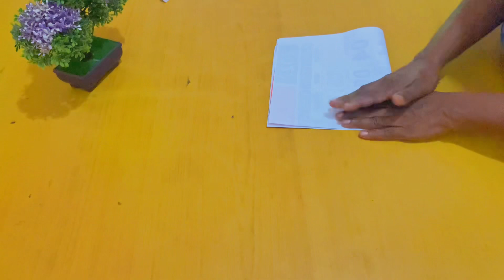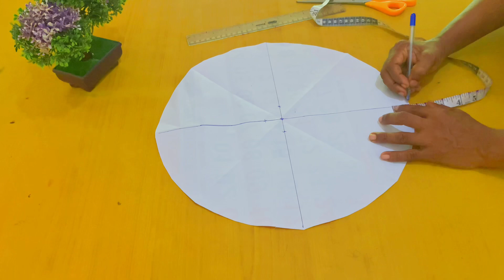බටර්ෆ්ලයි_අතක් සකසන ආකාරය සරලව ඉගෙන ගනිමුද